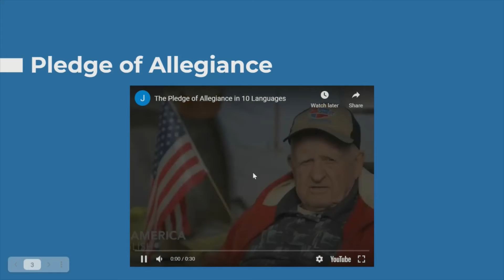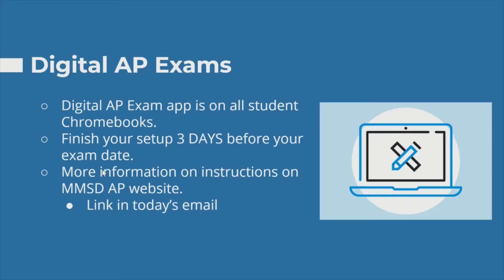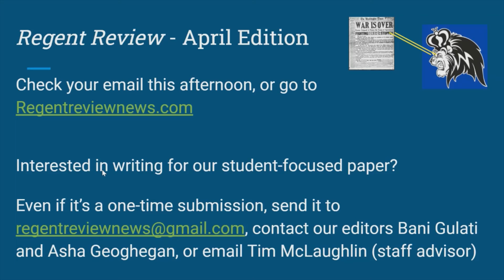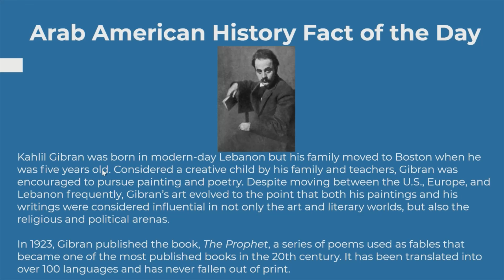West High Daily Announcements 4.30.2021